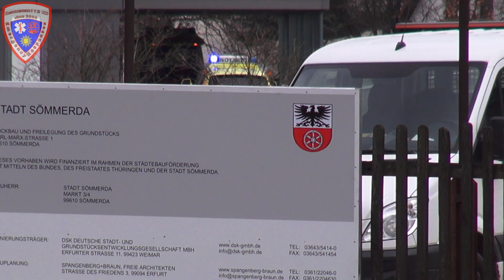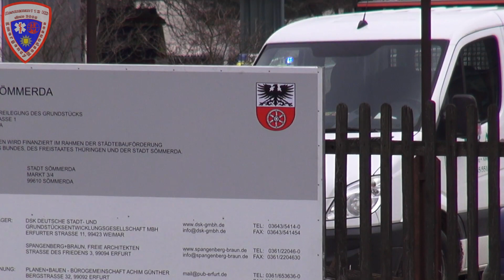NEF 5/82-2 ASB Sömmerda + NEF 5/82-1 DRK Sömmerda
Einsatzfahrt Notarzteinsatzfahrzeug (NEF) des ASB Kreisverband Sömmerda und Notarzteinsatzfahrzeug (NEF) des DRK-Kreisverband Sömmerda.

Ort: Sömmerda 04.2013 und 02.2014